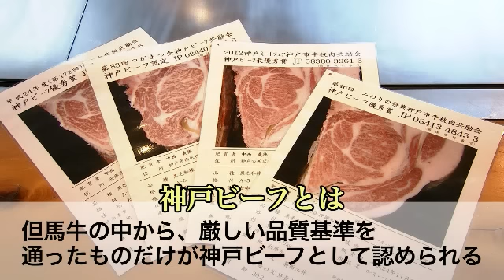神戸ビーフの魅力－中西牧場 中西義徳さん・仁さん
【神戸スタイル3月27日】これまで高品質な神戸ビーフを数多く世に送りだしてきた中西牧場。
良質な飼料を与え毎日の健康管理を行うなど、親子３代にわたって熟練した肥育技術を築き上げてきました。２代目オーナーの中西義徳さんは、神戸の温暖な気候や六甲山系のわき水など、豊かな自然環境がそろってはじめて良質な神戸ビーフが育つ、と語ります。
そして、幼少の頃から牛と共に育ったという３代目の仁さんは、先代が築き上げてきたブランドを大切に守っていくために、１頭１頭愛情をこめて育てていきたい、と語ります。